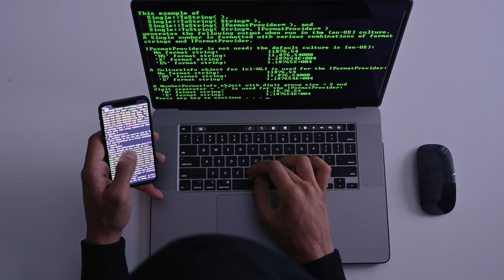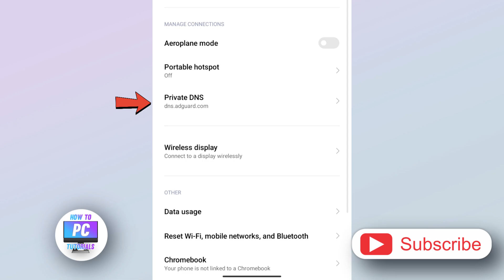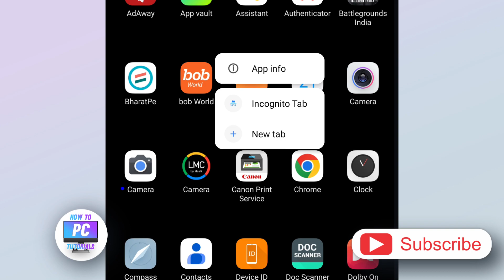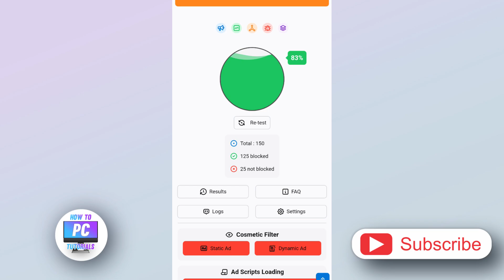Block Ads On Android Using Private DNS in 2024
Tired of intrusive ads while browsing on your Android device? In this tutorial, I'll guide you through the process of blocking ads using Private DNS. By setting up a Private DNS server, we can filter out ad-serving domains, providing you with a smoother and ad-free browsing experience on your Android smartphone or tablet.

adblock.dns.mullvad.net
noads.libredns.gr
67c4ec.dns.nextdns.io

🚫 Key Highlights:
- Learn how to access and configure Private DNS settings on your Android device.
- Discover recommended Private DNS servers for effective ad blocking.
- Test the ad-blocking functionality on different websites to ensure a seamless experience.